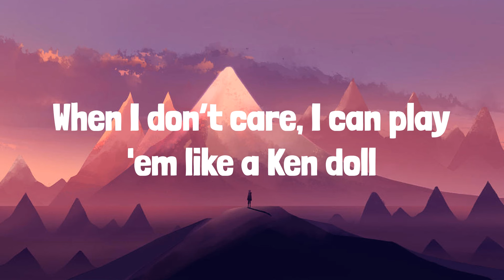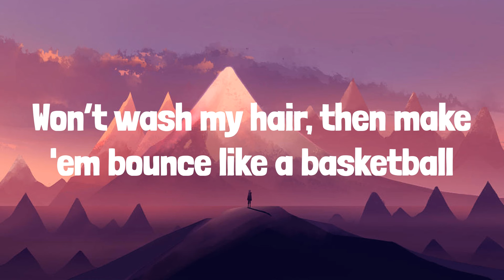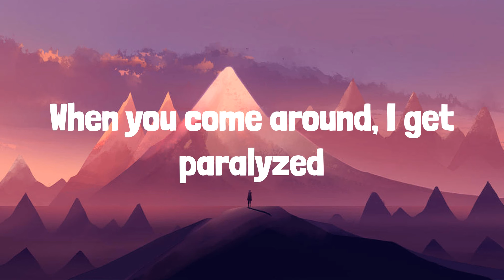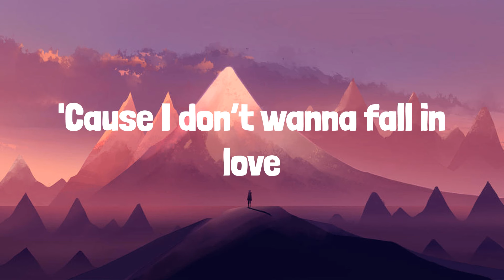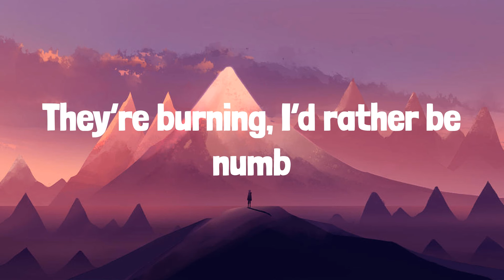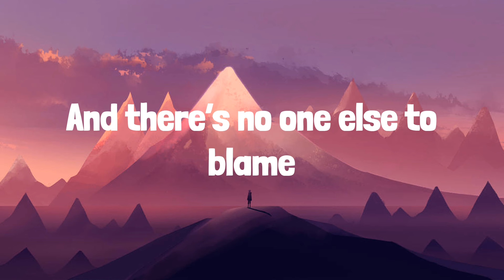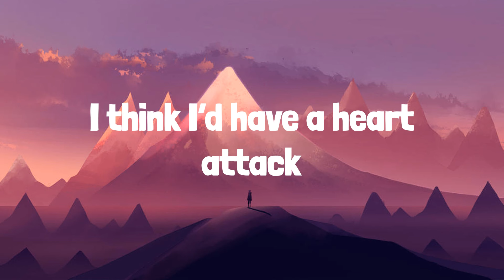Demi Lovato - Heart Attack (Lyrics) | Frosty Pop lyrics